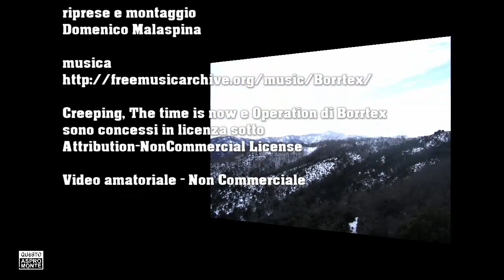Sentiero Italia - Da Pietra Lunga a Serro Cropanelli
Trekking lungo un tratto del Sentiero Italia, nel segmento che da Pietra Lunga scende fino a San Giorgio per poi salire decisamente lungo il crinale che passando da Serro Alto arriva fino a Serro Cropanelli a 1320 metri. Il percorso parte da quella che oggi viene chiamata la Valle delle Grandi Pietre e offre, lungo tutto il suo percorso, ampie vedute a 360 gradi, con magnifiche viste sulla cima del Montalto e sulla Valle delle Grandi Pietre.